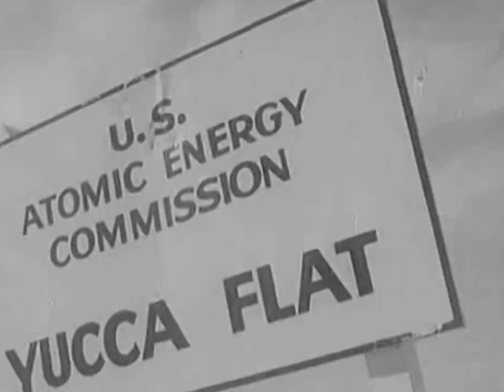Transponder feat. Leaether Strip - The Atomic Playboy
CD / Download / 12”LP Direct-Cut-Vinyl : Transponder - Bad Blue Boys.

01. Transponder - Bad Blue Boys
02. Transponder - EBM Kamerad
03. Transponder - Rüpeltanz in Sandersleben
04. Transponder - Der Stiefel
05. Transponder - Totally Bass
06. Transponder - Dance Motherfucker
07. Transponder - Sounds From Hell
08. Transponder - Handsome Devil
09. Transponder - Sunna
10. Transponder - Gangbangs For Life
11. Transponder - Huginn And Muninn
12. Transponder feat. Human Nihil and Leaether Strip - When We Return To Bleiburg
13. Transponder feat. Frontal and Leaether Strip - Body Music (Back In Mind)
14. Transponder feat. Leaether Strip - The Atomic Playboy
15. Transponder feat. Leaether Strip - Collateral Murder
16. Transponder - Sputnik
17. Transponder - The War Is Never Over
18. Transponder - Sun And Sand

Tracklist 12”LP :

A1. Transponder - Bad Blue Boys
A2. Transponder - EBM Kamerad
A3. Transponder - Rüpeltanz in Sandersleben
A4. Transponder - Der Stiefel

B1. Transponder - Sunna
B2. Transponder - Gangbangs For Life
B3. Transponder - Huginn And Muninn
B4. Transponder feat. Human Nihil and Leaether Strip - When We Return To Bleiburg